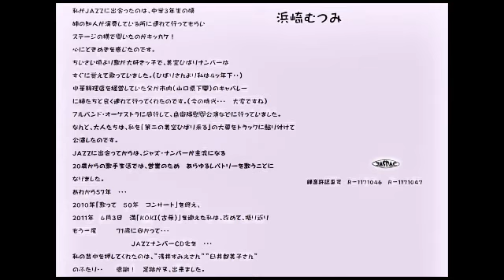IT'S ONLY A PAPER MOON 浜崎むつみ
２０１１年 ７１歳に向かって "LET GO JAZZ" ＣＤより